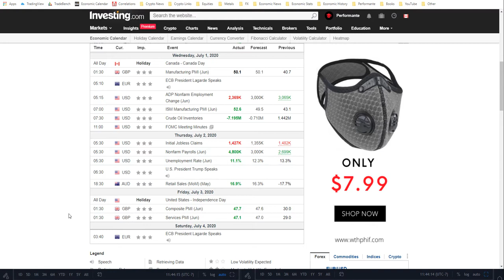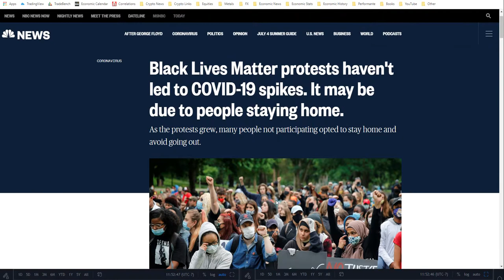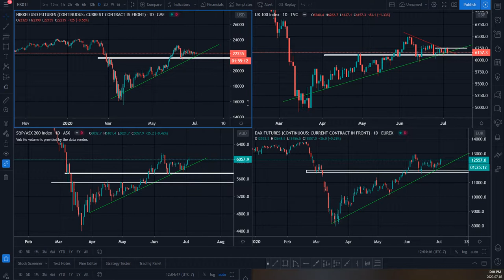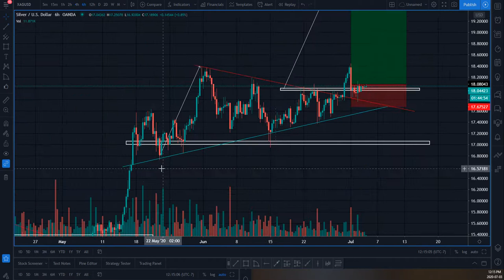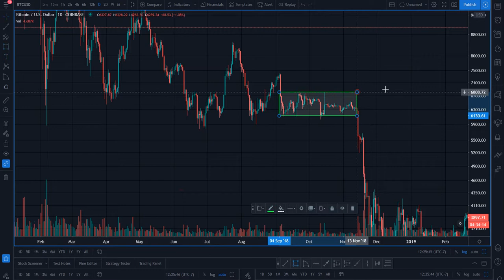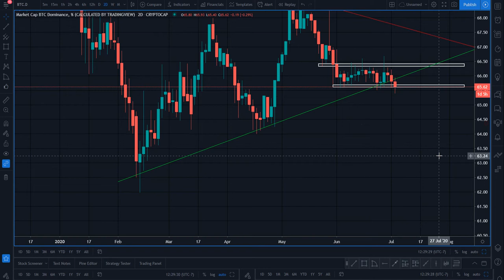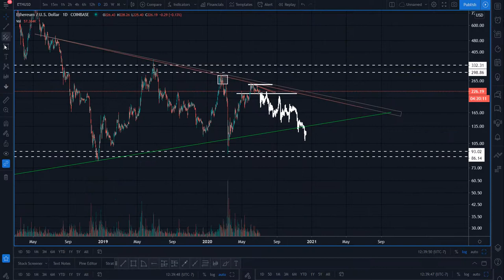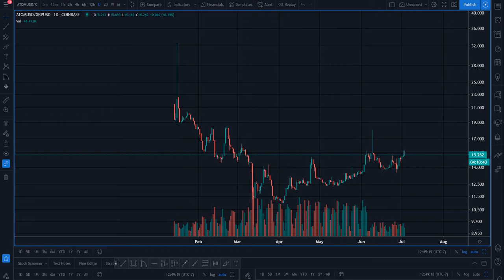Global Macro Update: Stocks, Metals, Bonds, Crypto, and more!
Reliable Crypto Exchanges/products that we use:
1. Binance (worlds BEST exchange)
2. Binance.US (same platform, but US only)
3. Binance Futures (leverage derivative market)
4. Coinbase (exchanging fiat [cash] for crypto)
6. Bybit (short/long derivative market with leverage)
8. Ledger (Safe storage of your investment)